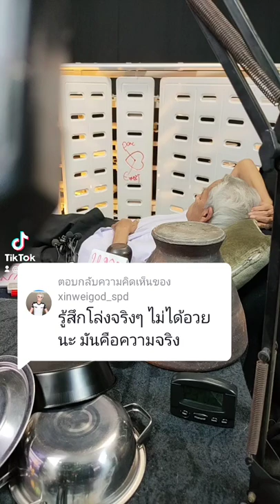3 มกราคม ค.ศ. 2022(4)